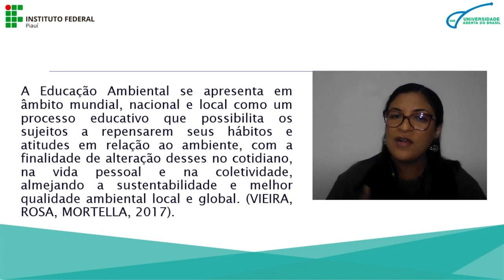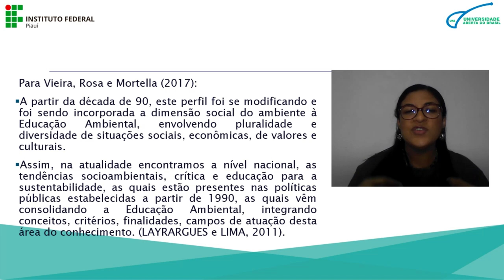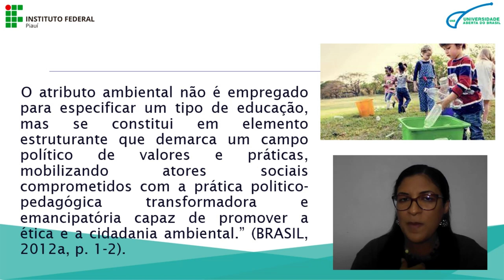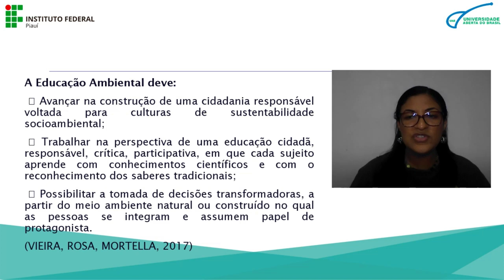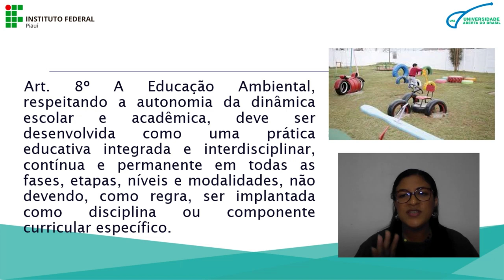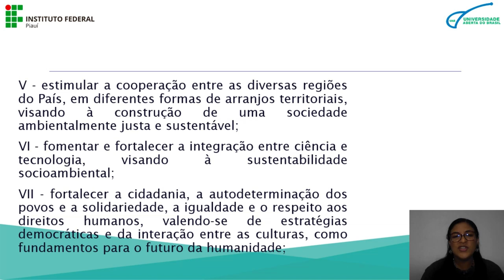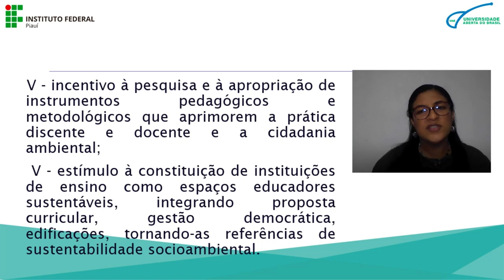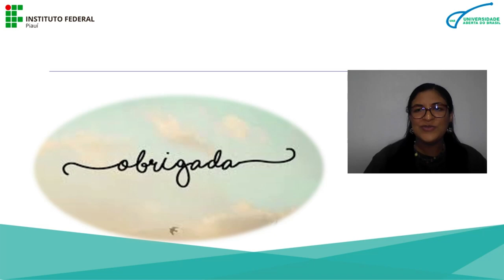AULA 7 - Política e Organização da Educação Nacional (Profa. Dra. Samara)